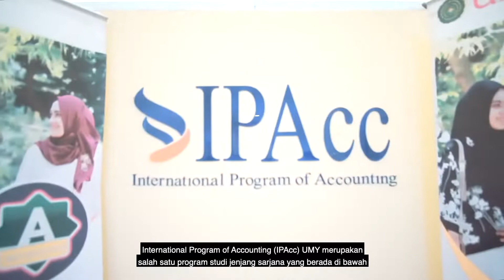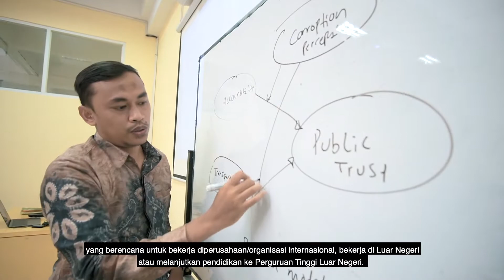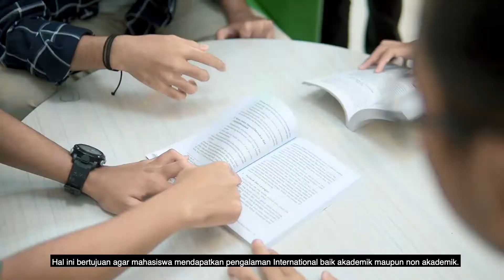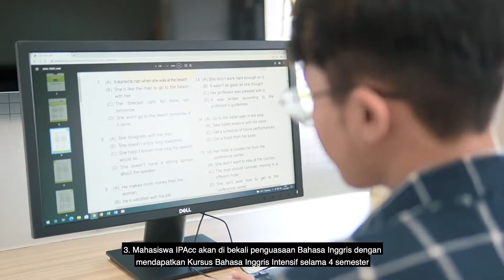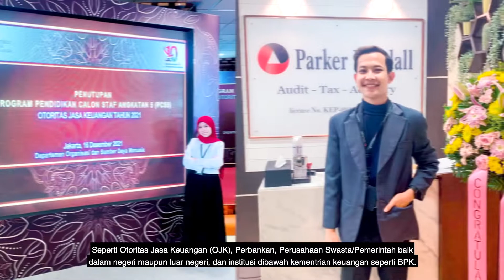IPAcc UMY 11 Minutes Video Profile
Hi, Accounting Department at Universitas Muhammadiyah Yogyakarta is coming in International Class. We provide a better understanding about Accounting in International orientation. Are you interested to be part of us?